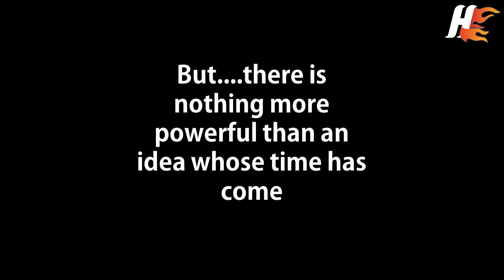Team hyperion infiniti 2.0 manufacturing and testing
We are Team Hyperion, a group of engineering students from Sinhgad college of engineering, Pune. We have taken an initiative to undertake this project of fabricating an innovative, zero-emission solar vehicle.
We were successful in implementing and running the vehicle on an Electronic differential which made us the only team in India to achieve this feat!
So far, we have been successful is building up our first vehicle which was last year. This is the team's second year, with the team still in its cradle phase.
The team wants to pursue something that is beyond the scope of the academic syllabus.The practicality and hands-on experience we get here is irreplaceable. The blood and sweat put in by the members; and the hours that they invest in the days and nights in the workshop, deserve an investment in return.